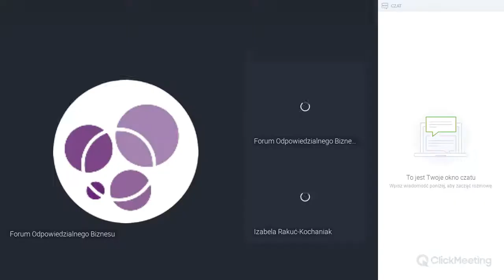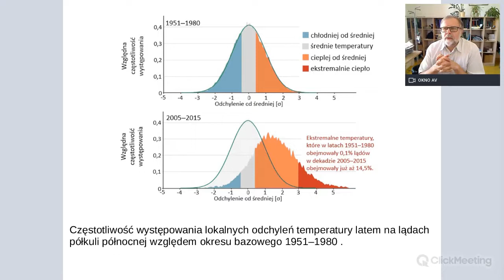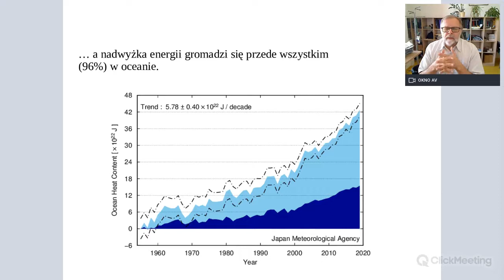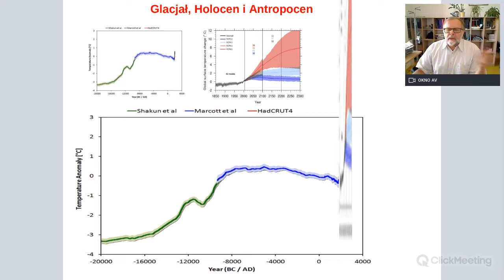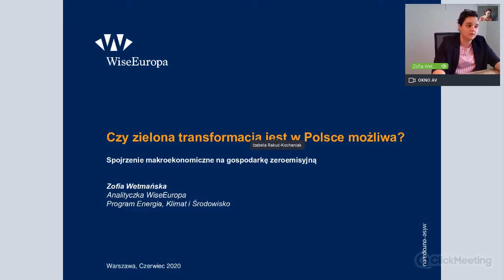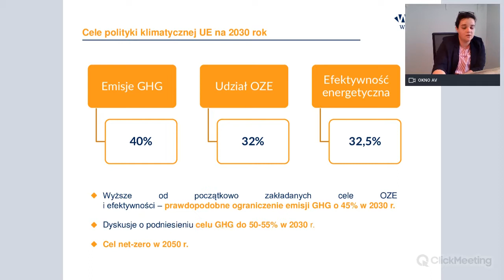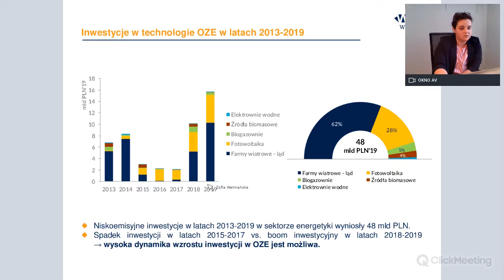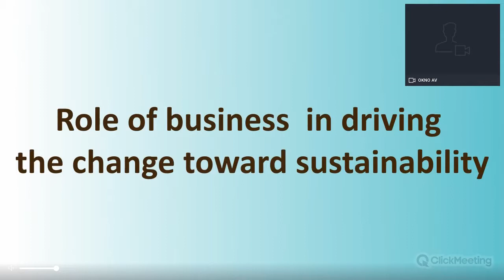Webinarium: Neutralność klimatyczna - realny cel czy utopijna wizja?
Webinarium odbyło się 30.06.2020